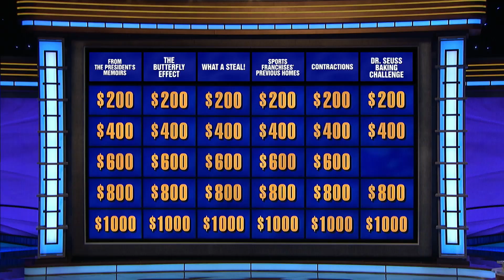Dr. Seuss Baking Challenge | Category | JEOPARDY!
Oh, the clues you'll know! Did you recall all of these Dr. Seuss stories?